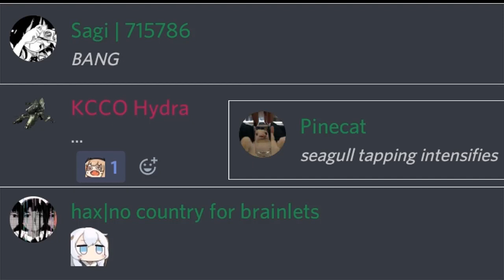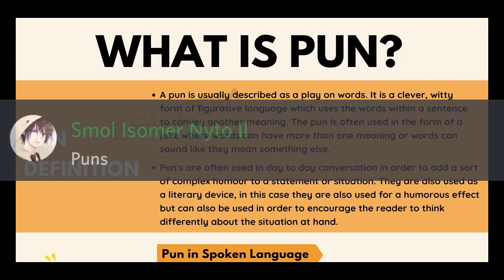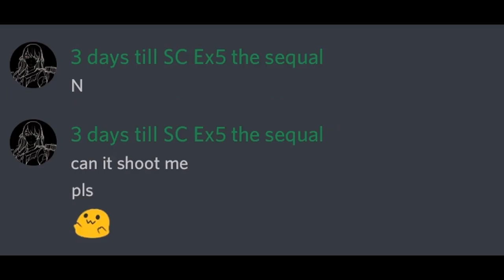Girls' Frontline Discord/Meme but Panda decides to yeet everyone in main room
Da Nya Electric Boogaloo 2.0 confirm.

Music used (not chronological):
Ghostpocalyse

Art used:
Barely anything worth to mention